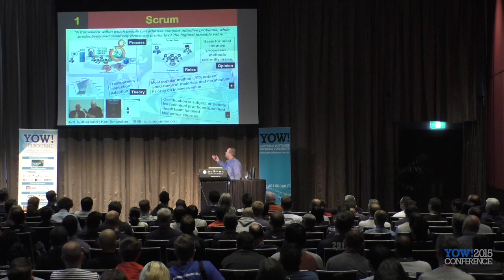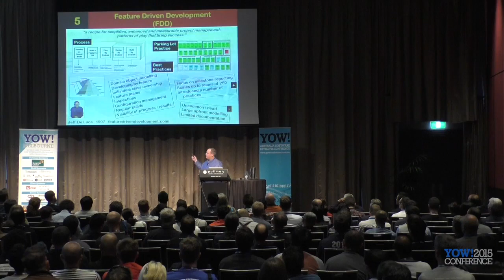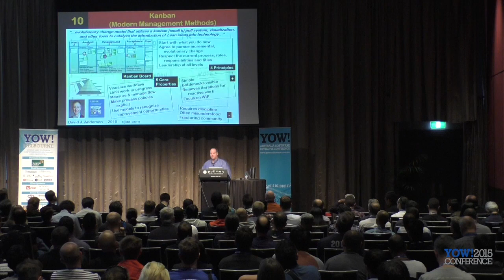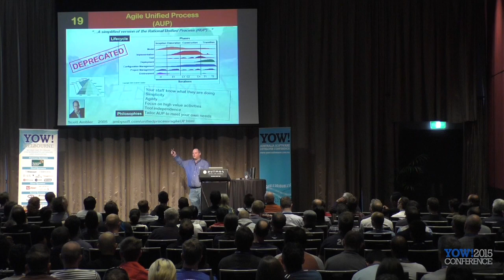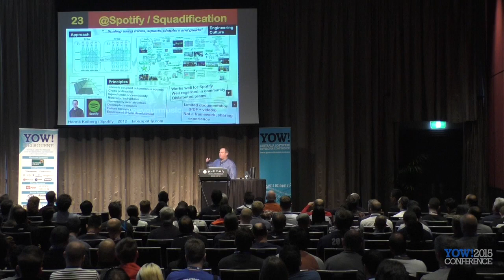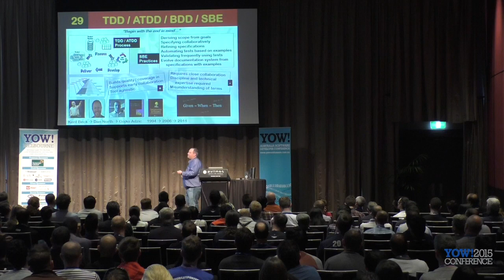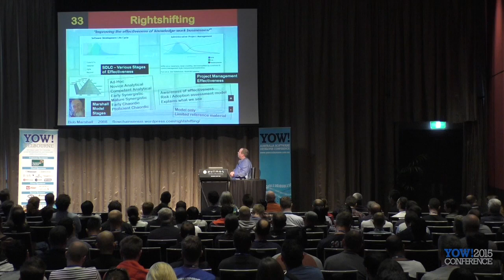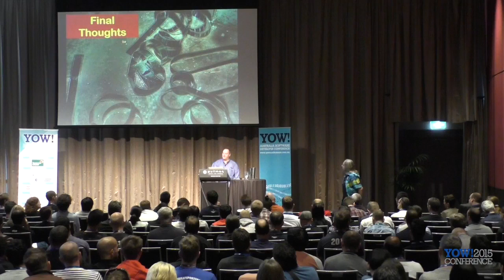40 Agile Methods in 40 Minutes • Craig Smith • YOW! 2015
Craig Smith - Agile Practitioner for 15+ Years & Certified Scrum Master

ABSTRACT
With 73% of the world using Scrum as their predominant Agile method, this session will open up your eyes to the many other Agile and edgy AgileMethods and movements in the world today. For many, Agile is a toolbox of potential methods, practices and techniques, and like any good toolbox it is often more about using the right tool for the problem that will result in meaningful results.

Take a rapid journey into the world of methods like Mikado, Nonban, Vanguard and movements like Holocracy, Drive and Stoos where we will uncover 40 methods and movements in 40 minutes to help strengthen your toolbox. [...]

RECOMMENDED BOOKS
Joshua Kerievsky • Joy of Agility •